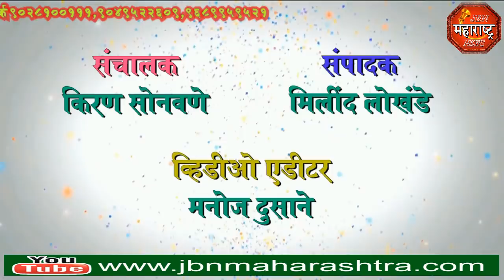jbn maharashtra news jalgaon